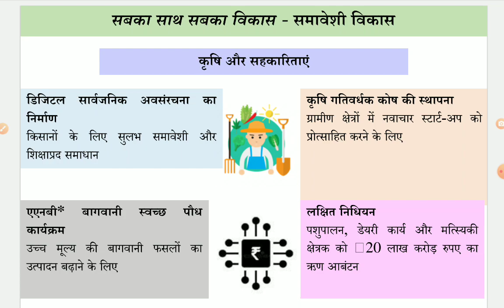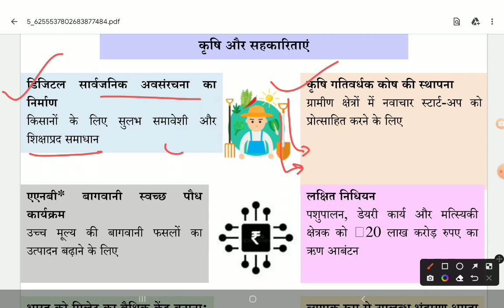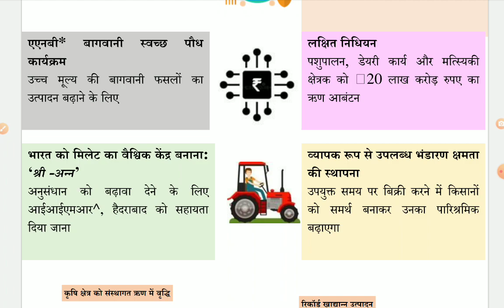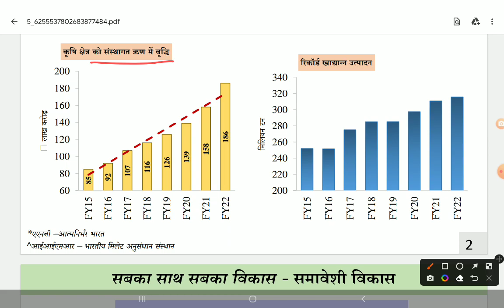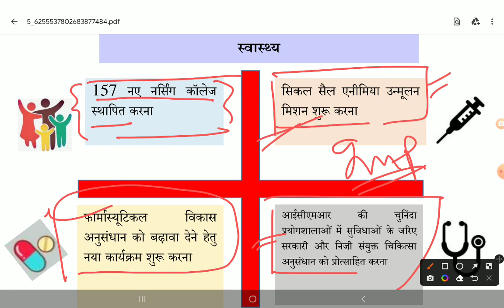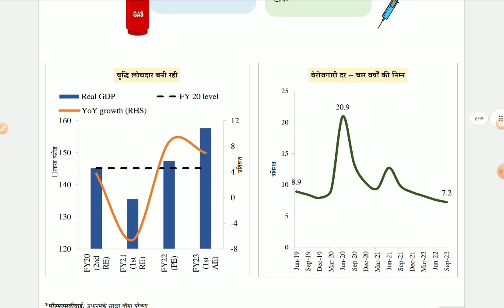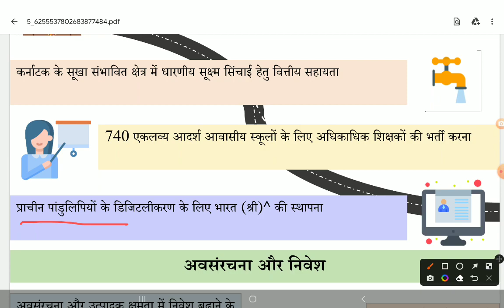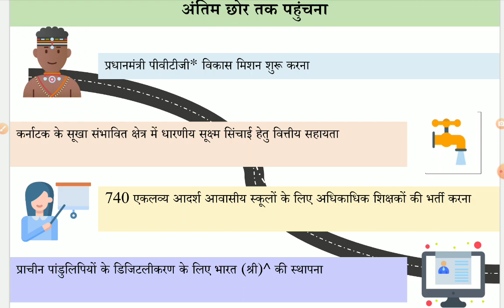unionbudget2023 ll What is 7 priorities? Inclusive development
The budget adopts following seven priorities -- inclusive development, reaching the last mile, infrastructure and investment, unleashing the potential, green growth, youth power and financial sector,"